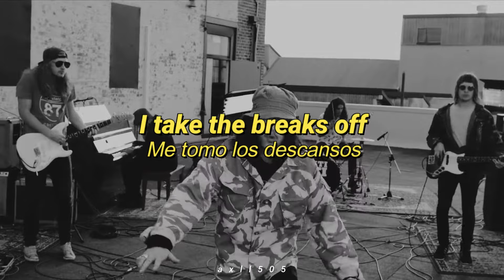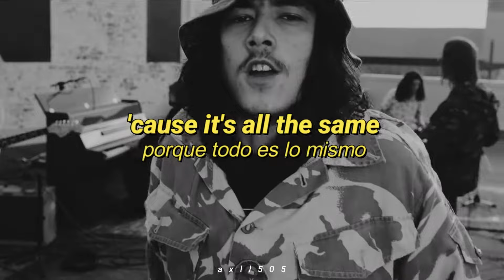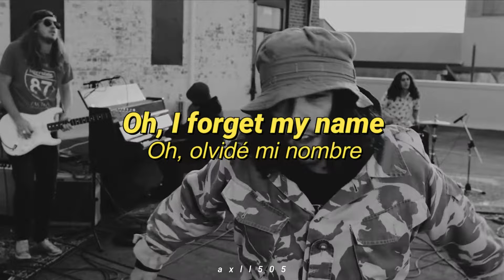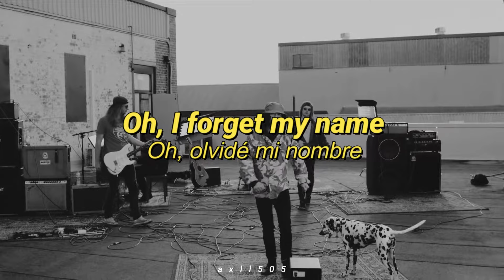STICKY FINGERS - HOW TO FLY (Lyrics) (Sub Español)